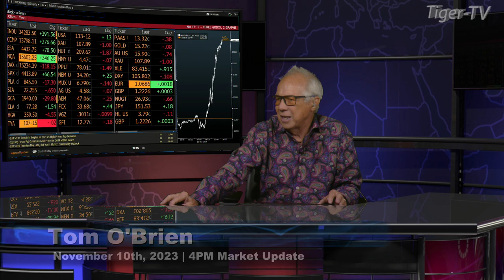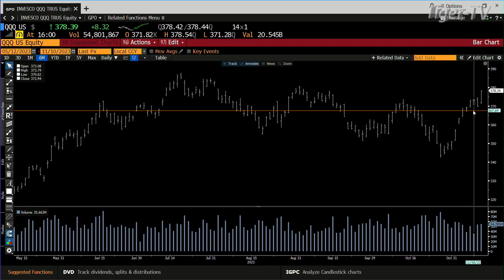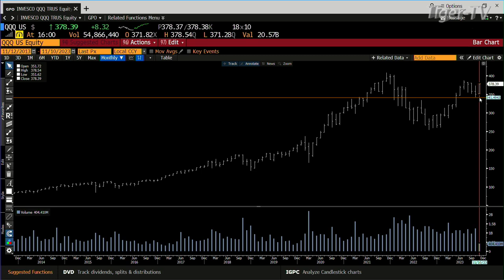November 10th, 4PM ET Market Update on TFNN - 2023